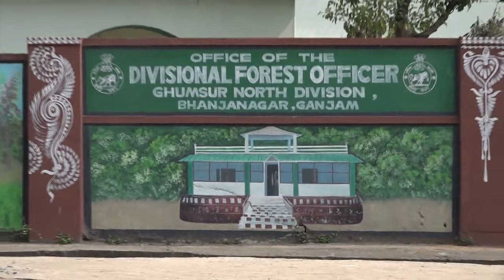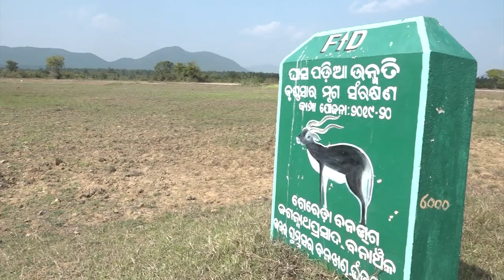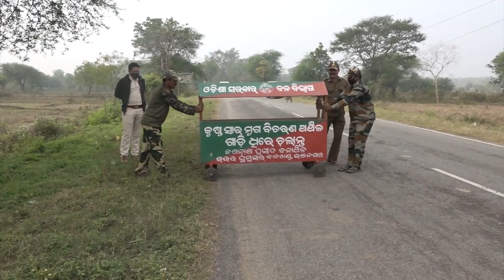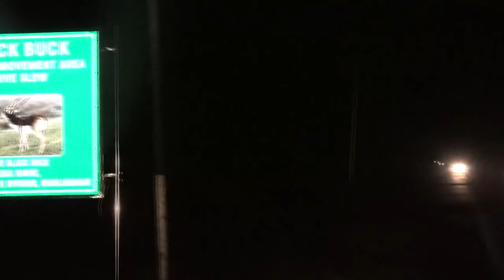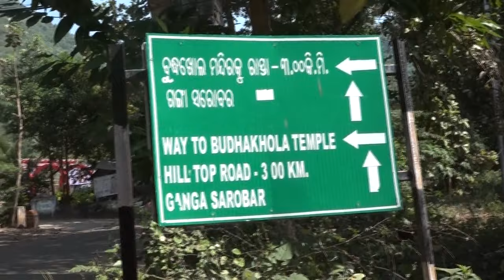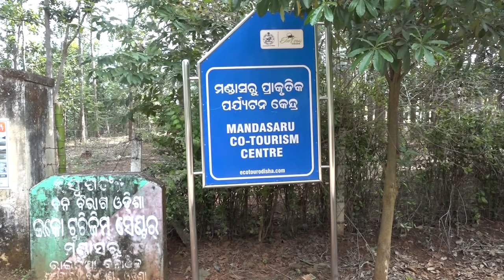ବନ ଦର୍ଶନ || Banadarshan ( Eco-Tourism)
18 FEB 2022, BANA DARSHAN  (ECO TOURISM)